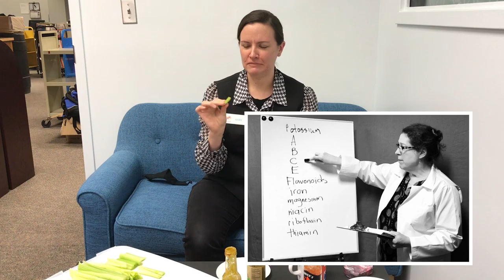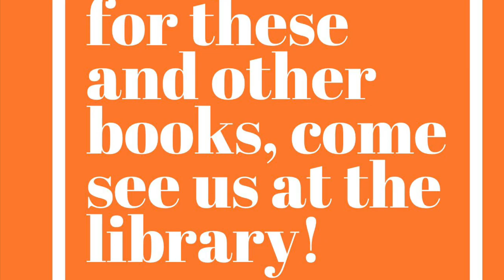To Read or Not to Read: cats, cardigans . . . hot sauce?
Our collection has books and facts on any subject under the sun!  Including this librarian favorite (hint: it's not cats or cardigans!)